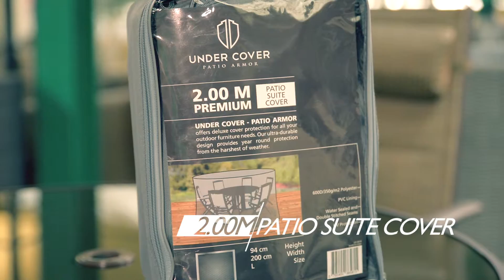Small Garden Table Cover - Under Cover Protect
Outdoor, weather proof cover for a Small Outside Table. By Under Cover Protect.